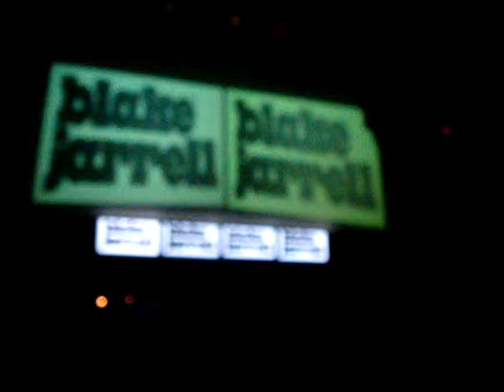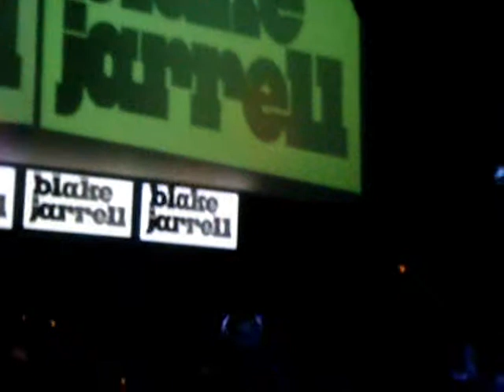Blake Jarrel @ She Discoteca 05-12-2008 Vilassar De Mar CrystalSony 1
Blake Jarrel y Armin Van Buuren, Vilassar de Mar, Barcelona- 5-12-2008 ...CrystalSony y Barcesar .